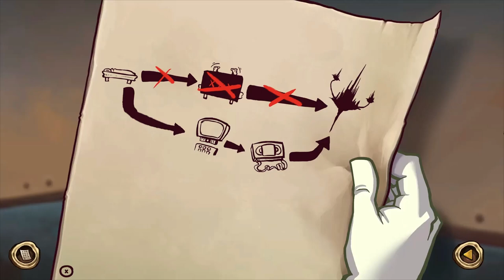Side Tracking And Replacing Cletus. Deponia Playthrough (30/37)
In this part of my Deponia The Complete Journey playthrough, we continue our Cletus charade and in a Benny Hill/Scooby Doo type way, we somehow replace him and get on board the Organon Cruiser.  This could save Deponia, but somehow Rufus causes a problem for himself, and must now correct it.
Any copyrighted material is that of the game, and nothing I put in.